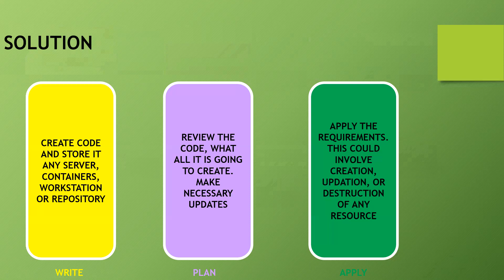Terraform Interview Question: What are terraform workflow stages ?